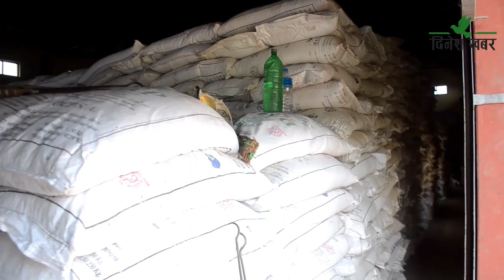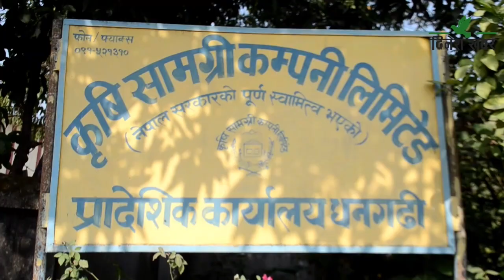सुदुरपश्चिममा गहुँ खेतीका लागि रासायनिक मलको अभाव नहुने दाबी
सुदूरपश्चिम प्रदेशमा गहुँ खेतीका लागि रासायनिक मलको अभाव नहुने दाबी गरिएको छ। कञ्चनपुर बाहेकका जिल्लामा रासायनिक मलको बिक्रीका लागि स्वीकृत पाएको कृषि सामाग्री कम्पनी लिमिटेडले यो वर्ष गहुँ खेतीका लागि मलको अभाव नहुने दाबी गरेको हो।
कृषि सामग्री कम्पनीले गहुँ खेतीका लागि अहिलेसम्म दुई हजार दुई सय ६८ मेट्रिकटन डिएपी र दुई हजार ७ सय मेट्रिकटन यूरिया बिक्री गरेको छ। कैलालीसहित प्रदेशभित्र सञ्चालित कृषि सहकारीहरुले कृषि सामाग्रीबाट खरिद गरेर मल किसानलाई वितरण गर्दै आएका छन्।